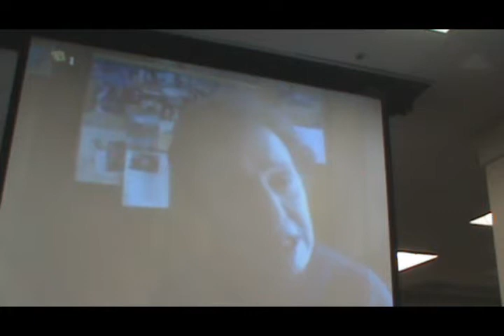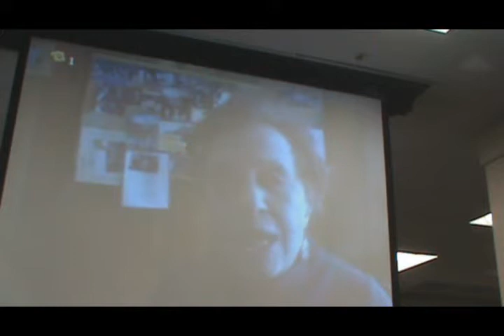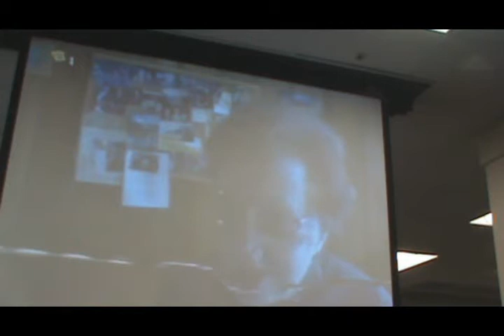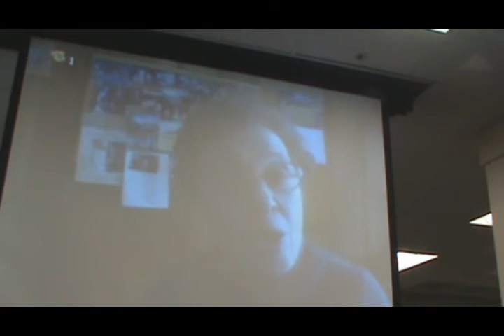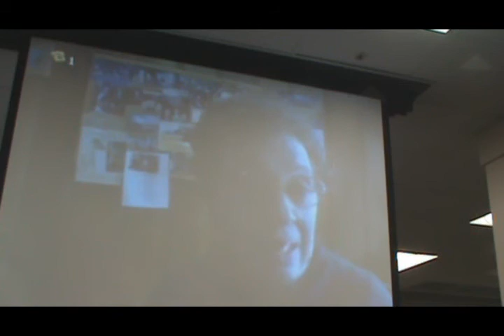Stotsky to KY Senate Education Committee on CCSS 13Mar14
Dr. Sandra Stotsky testifies on problems with the implementation of the Common Core Core State Standards